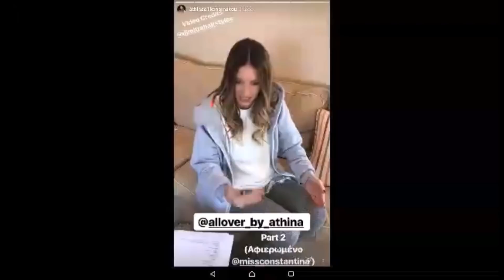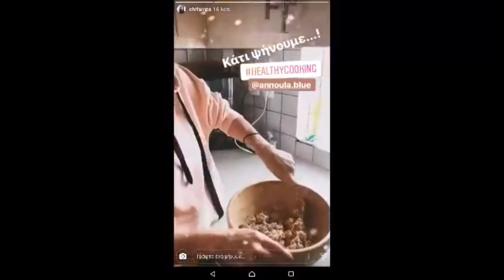Χριστινα Μπομπα,Σακης Τανιμαν.Γουιλι,Αθηνα Οικονομ.ΕιρηνηΠαπαδοπ.Σαρα Εσκεναζυ(stories)